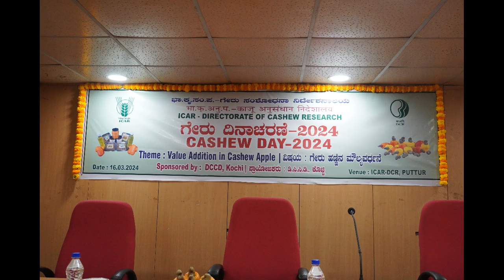Cashew Day at DCR ICAR Puttur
Netra Jumbo 2  - New Variety was released at DCR ICAR on this day during cashew day .